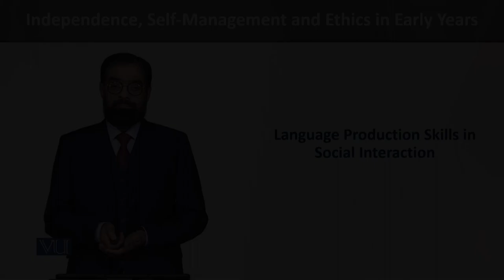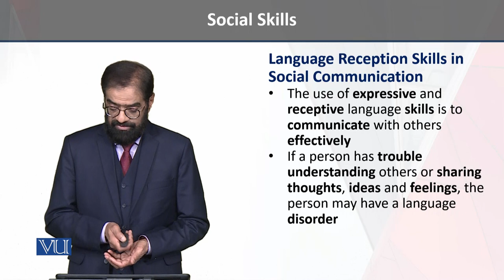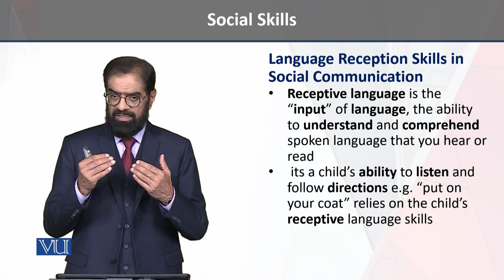Language Reception Skills | Independence, Self-Management, & Ethics in Early Years | ECE204_Topic156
Topic156 - Language Reception Skills in Social Communication,
By Dr. Tariq Mehmood